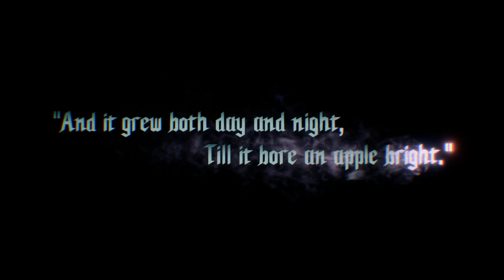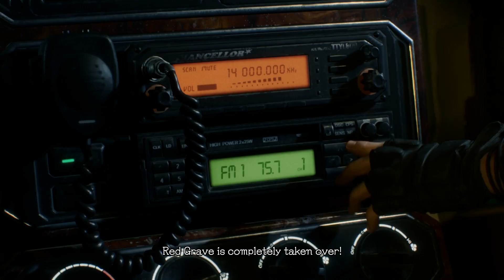First Impressions On: Devil May Cry V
On this episode of First Impressions, I finally get to check back in with Nero and Dante after 10 years to see what they're up to now. Which turns out to be dealing with a very bored looking demon king living on top of a giant flesh tree. After Dante gets smacked down and Nero is forced to run with his new shirtless pal V, he returns a month later with a new set of robo-arms and an itch for a second round with the Demon King.